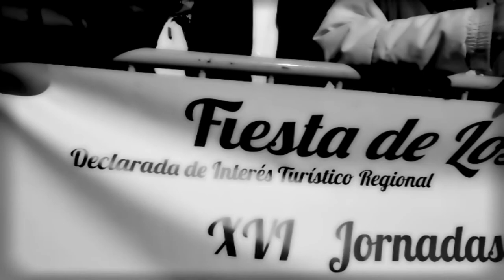Gabarreros 2015 demostraciones San Rafael y El Espinar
Demostraciones de la Fiesta de los Gabarreros en San Rafael y El Espinar